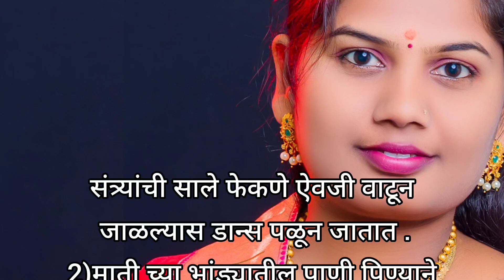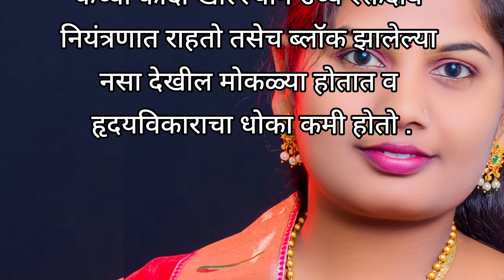स्मार्ट महिलांसाठी महत्वाचे टिप्स